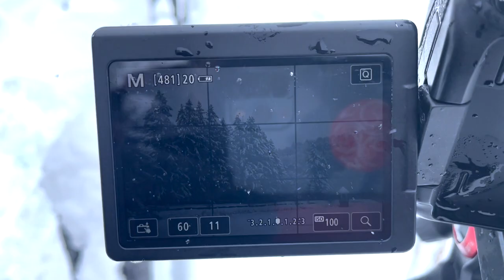Winter Photography, Minimalist, Panoramic , Landscape Photography | Hokkaido Japan | 北海道フォトグラファー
In this last episode of 2022, I ventured out just after a heavy snowfall, my first shoot in the snow this winter. There were perfect conditions to capture a minimalist pano shot of the lake and much more! It was a great day of photography to end the year on.

The episode starts at the 2:15 mark, after a lengthy  introduction.

or you can find it whereever you listen to your favorite podcast!